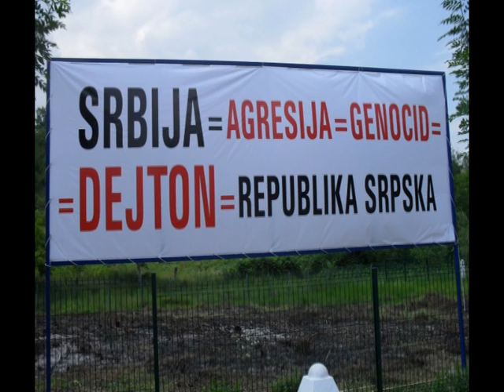Cerska_ Bosnjaci Cerske_Srebrenica UN zasticena zona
"Svi su znali, kukavice nisu htjeli sprijeciti"